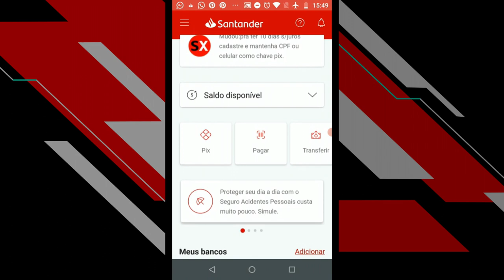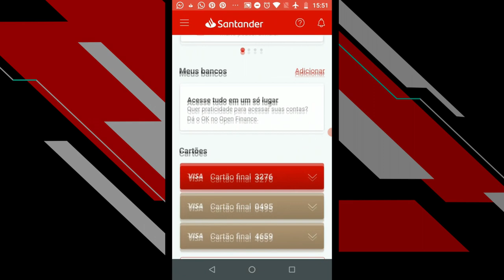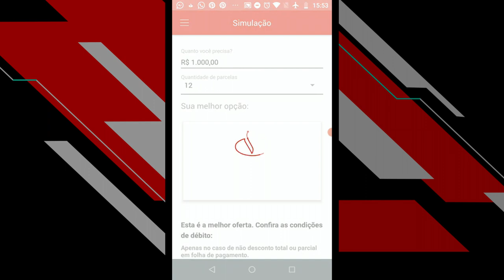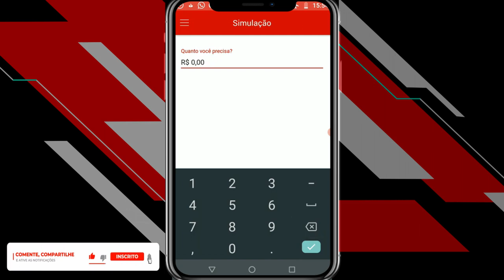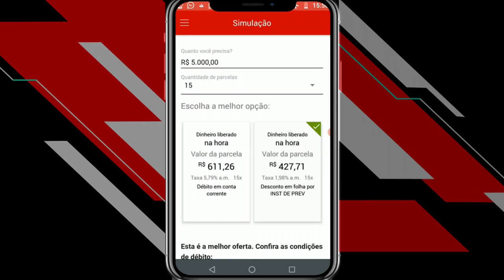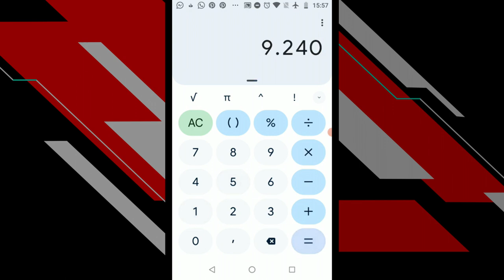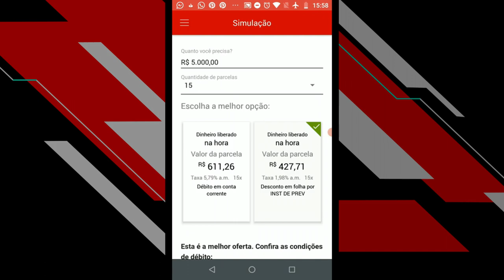✅✅SANTANDER FINALMENTE LIBEROU UM ÓTIMO AUMENTO DE LIMITE EMPRÉSTIMO PESSOAL, VEJAM O VALOR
FINALMENMTE APÓS 6 MESES RECEBI MAIS UM AUMENTO DE EMPRÉSTIMO PESSOAL. MAIS AI... SERÁ SE VALE A PENA? CONFIRA NESSE VIDEO AS TAXAS...

✅pagseguro.info/bkchqmth